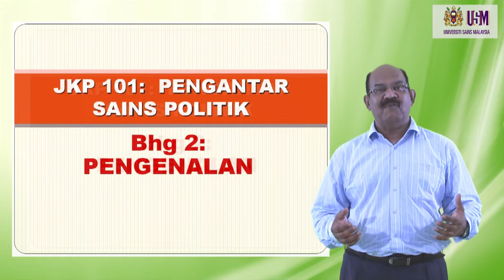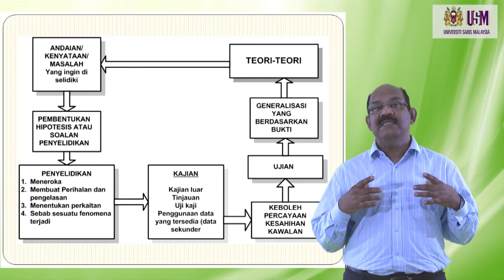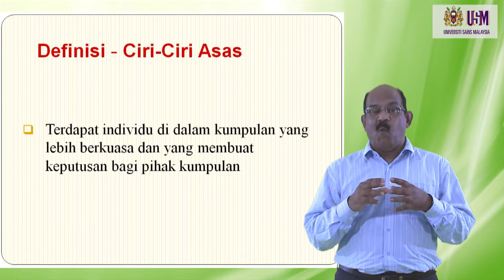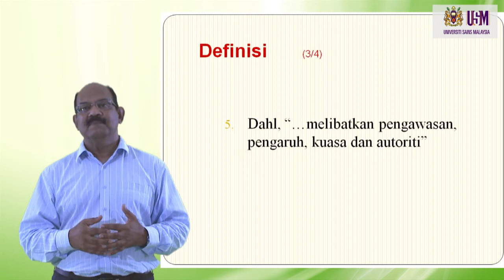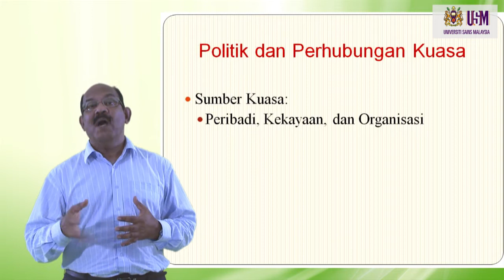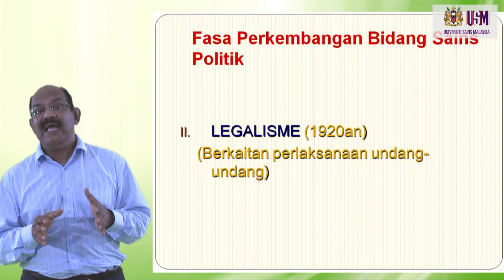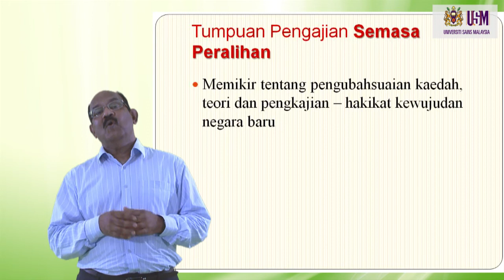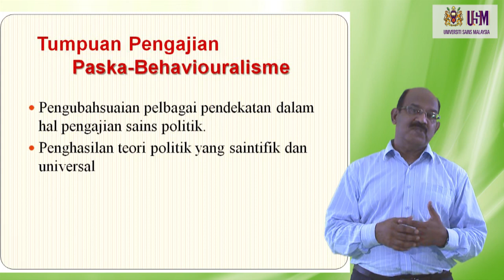JKP 101 - Pengenalan Bahagian 2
JKP101 -  Pengantar Sains Politik
Prof Madya Dr K. Ramanathan
Pusat Pengajian Pendidikan Jarak Jauh